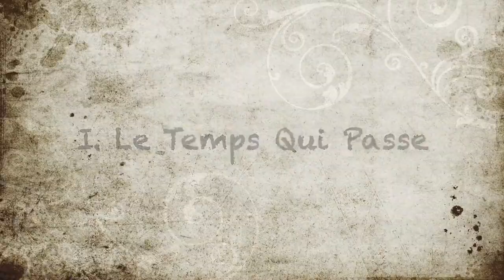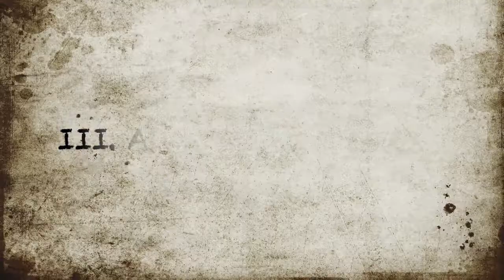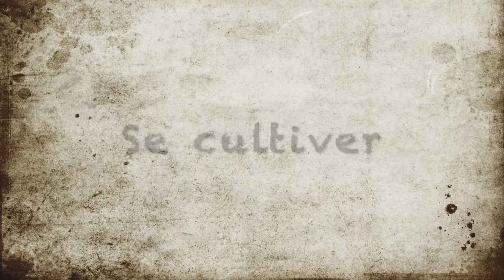Pour donner à tous le plaisir de lire ! Ste Odile MONTPELLIER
Rénovation de notre bibliothèque, le cœur de l'établissement.